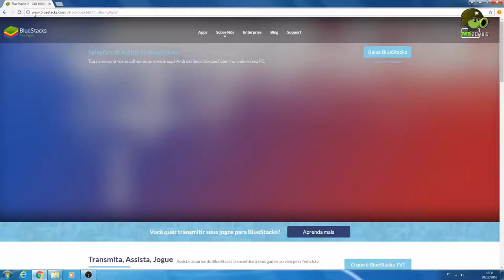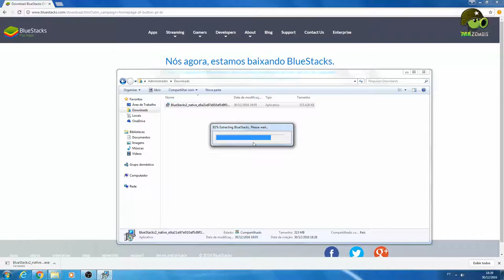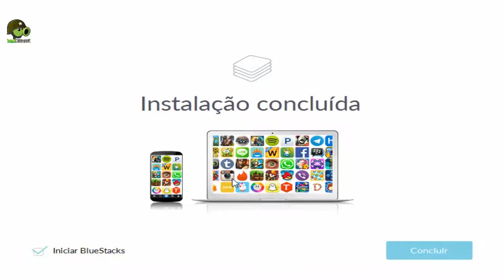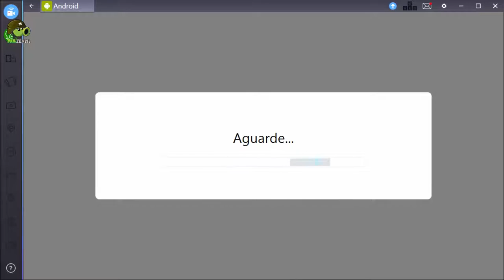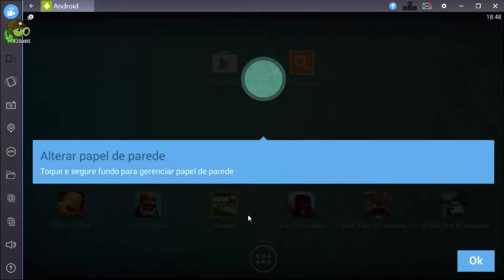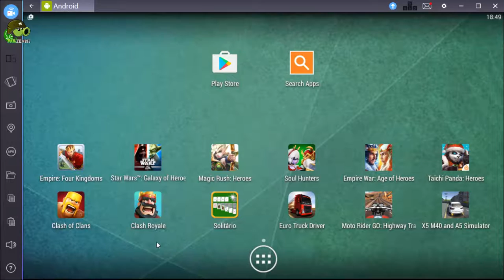Como jogar jogos de Android no PC - 2017